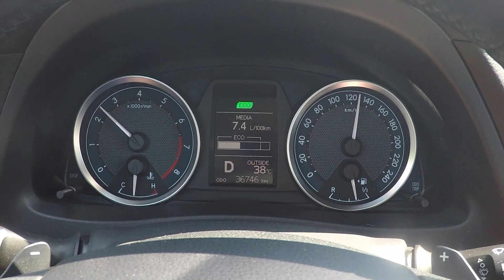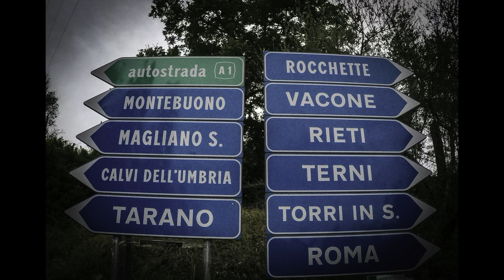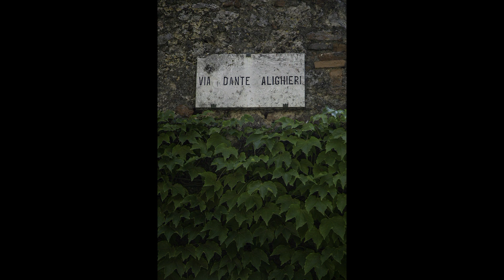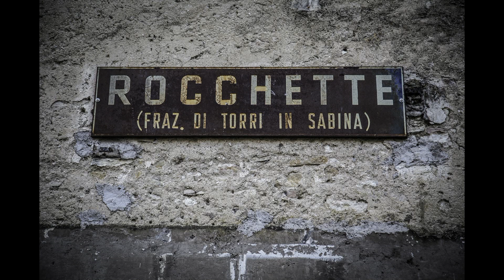ITALIA 2018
VIAJE A LA BELLA ITALIA Y UN TIEMPO PRECIOSO CON NUESTROS AMIGOS ITALIANOS :)